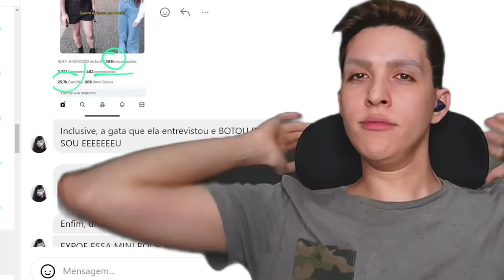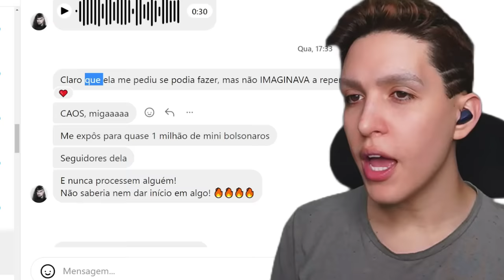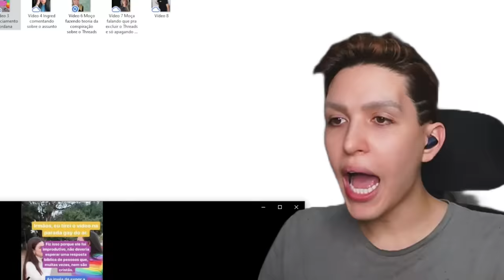Influenciadora cristã foi encher o saco na parada do orgulho